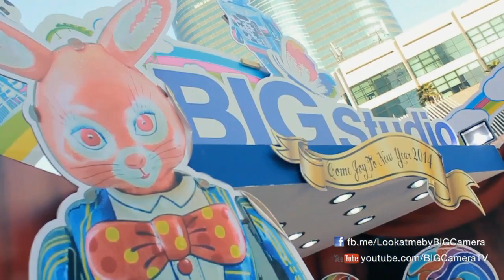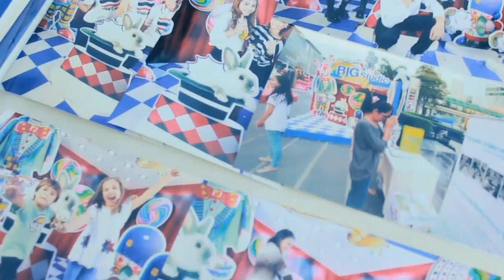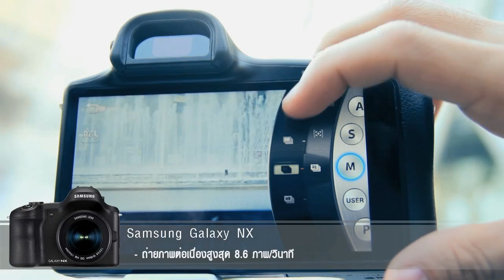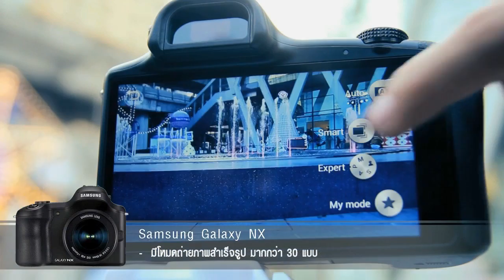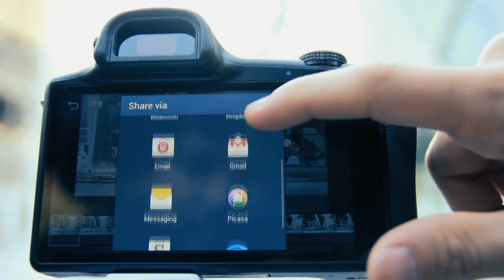Review : Samsung Galaxy NX | Look@me_EP.31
"Look@me Creative Happiness"
รายการถ่ายภาพรูปแบบ REALITY สุดอินดี้ เพื่อให้คุณสร้างสรรค์ และมีความสุขกับการถ่ายภาพมากกว่าเดิม ติดตามรายการ Look@me ได้ที่

และชมเบื้องหลังรายการ รวมถึงภาพอื่นๆ ที่ไม่ได้ออกอากาศได้ที่